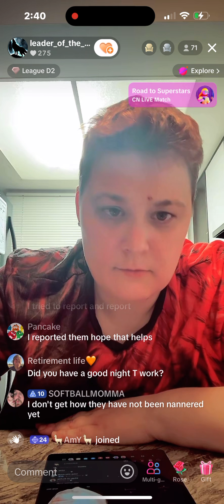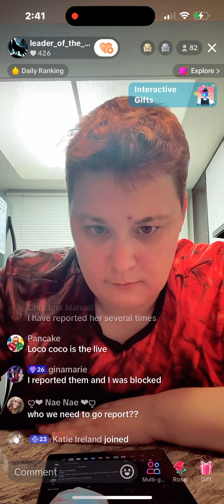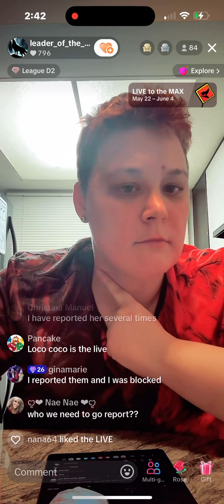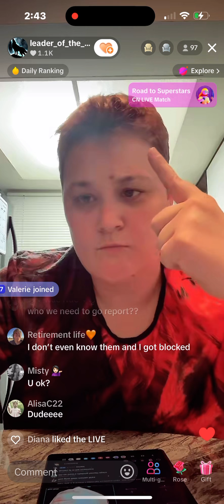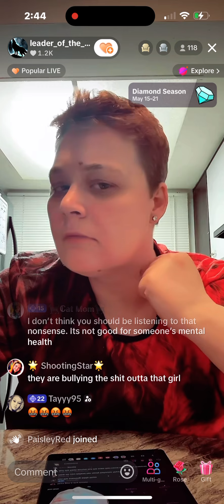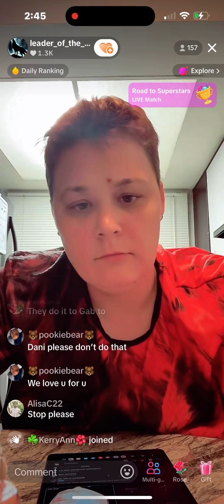Dani Making Slitting Throat and Pew Pew Motions 5/22/24